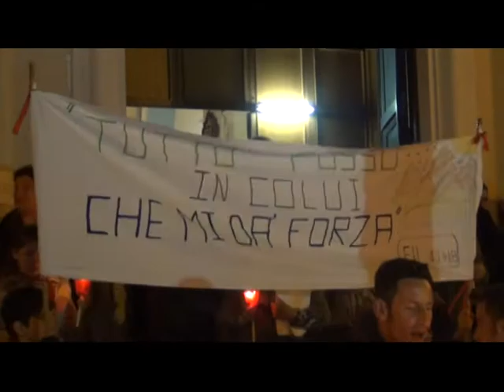Fiaccolata a Galati Marino dopo l'attentato incendiario all'oratorio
La Comunità si stringe attorno a padre Siani e sfila in preghiera per le vie del villaggio di Messina sud. Servizio di Eduardo Abramo